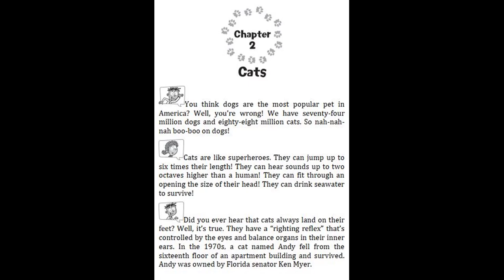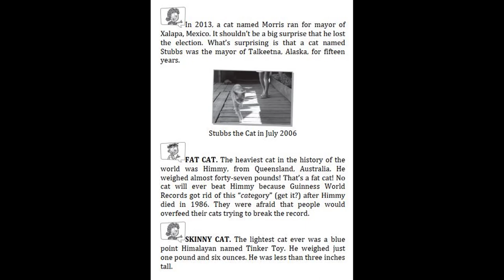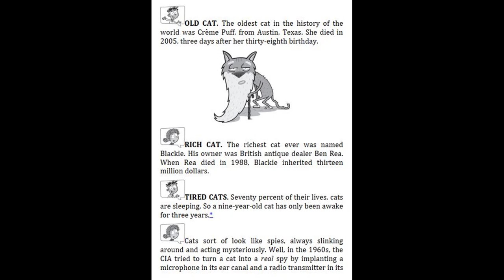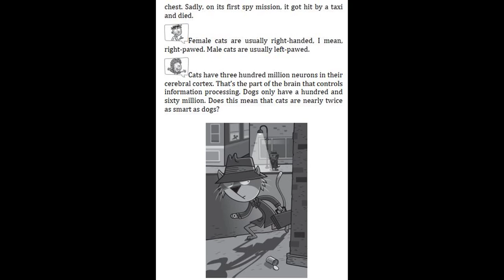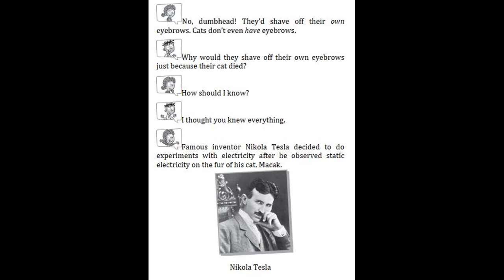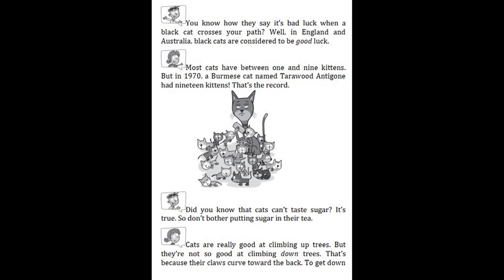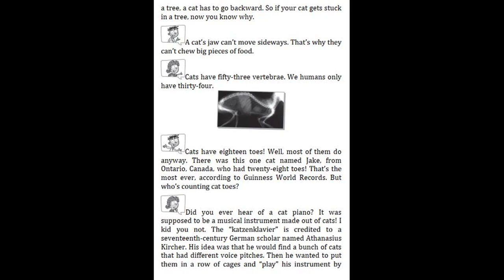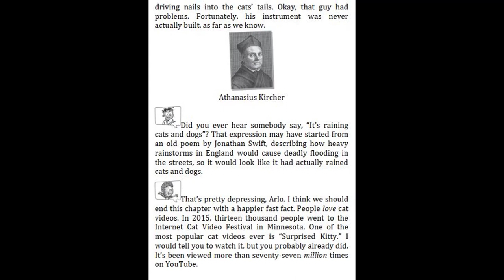My Weird School Fast Facts #5 Dogs, Cats, and Dung Beetles by Dan Gutman - Chapter 2 | Read aloud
5. My Weird School Fast Facts #5 Dogs, Cats, and Dung Beetles by Dan Gutman - The Beginning, Chapter 1

4. My Weird School Fast Facts #4 Space, Human, and Farts by Dan Gutman - Chapter 14, The Ending
4. My Weird School Fast Facts #4 Space, Human, and Farts by Dan Gutman - Chapter 12 - 13 | Read aloud
4. My Weird School Fast Facts #4 Space, Human, and Farts by Dan Gutman - Chapter 10 - 11 | Read aloud
4. My Weird School Fast Facts #4 Space, Human, and Farts by Dan Gutman - Chapter 9 | Read aloud
4. My Weird School Fast Facts #4 Space, Human, and Farts by Dan Gutman - Chapter 7 - 8 | Read aloud
4. My Weird School Fast Facts #4 Space, Human, and Farts by Dan Gutman - Chapter 6 | Read aloud
4. My Weird School Fast Facts #4 Space, Human, and Farts by Dan Gutman - Chapter 5 | Read aloud
4. My Weird School Fast Facts #4 Space, Human, and Farts by Dan Gutman - Chapter 4 | Read aloud
4. My Weird School Fast Facts #4 Space, Human, and Farts by Dan Gutman - Chapter 3 | Read aloud
4. My Weird School Fast Facts #4 Space, Human, and Farts by Dan Gutman - The beginning Chapter 1-2
3. 3. My Weird School Fast Facts #3 Explores Presidents & Toilets by Dan Gutman - Chapter 12-13&The Ending
3. My Weird School Fast Facts #3 Explores Presidents & Toilets by Dan Gutman - Chapter 11 | Read Aloud
3. My Weird School Fast Facts #3 Explores Presidents & Toilets by Dan Gutman - Chapter 10 | Read Aloud
1. My Weird School Fast Facts #3 Explores Presidents & Toilets by Dan Gutman - The Beginning, Chapter 1

9. My Weird School Special #9 The leprechaun is finally gone by Dan Gutman - Chapter 9 | Read aloud
9. My Weird School Special #9 The leprechaun is finally gone by Dan Gutman - Chapter 7 - 8 | Read aloud
9. My Weird School Special #9 The leprechaun is finally gone by Dan Gutman - Chapter 5 - 6 | Read aloud
9. My Weird School Special #9 The leprechaun is finally gone by Dan Gutman - Chapter 3-4 | Read aloud
9. My Weird School Special #9 The leprechaun is finally gone by Dan Gutman - Chapter 2 | Read aloud
9. My Weird School Special #9 The leprechaun is finally gone by Dan Gutman - Chapter 1 | Read aloud

1. My Weird School Special #1 My Weird Writing Tips by Dan Gutman - Final Words | Kids Books Read aloud
1. My Weird School Special #1 My Weird Writing Tips by Dan Gutman - Part 2 (3) | Kids Books Read aloud
1. My Weird School Special #1 My Weird Writing Tips by Dan Gutman - Part 2 (2) | Kids Books Read aloud
1. My Weird School Special #1 My Weird Writing Tips by Dan Gutman - Part 2 (1) | Kids Books Read aloud
1. My Weird School Special #1 My Weird Writing Tips by Dan Gutman - Part 1 (3) | Kids Books Read aloud
1. My Weird School Special #1 My Weird Writing Tips by Dan Gutman - Part 1 (2) | Kids Books Read aloud
1. My Weird School Special #1 My Weird Writing Tips by Dan Gutman - Part 1 (1) | Kids Books Read aloud
2. My Weird School Fast Facts #2 Sports by Dan Gutman - Chapter 11 & The Ending | Kids Books Read aloud
2. My Weird School Fast Facts #2 Sports by Dan Gutman - Chapter 10 | Kids Books Read aloud
2. My Weird School Fast Facts #2 Sports by Dan Gutman - Chapter 9 | Kids Books Read aloud
2. My Weird School Fast Facts #2 Sports by Dan Gutman - Chapter 7-8 | Kids Books Read aloud